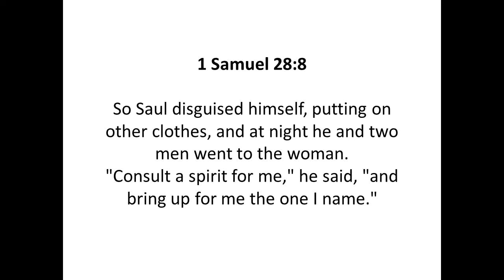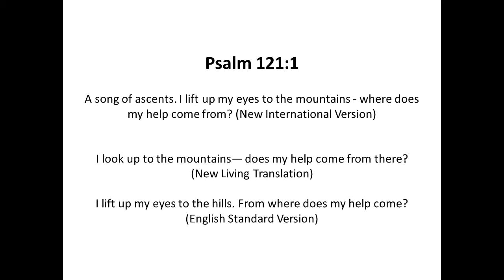BRCC I lift up my eyes to the mountains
Really great explanation of Psalm 121:1-2
Where does my help come from? My help comes from the LORD, the Maker of heaven and earth.